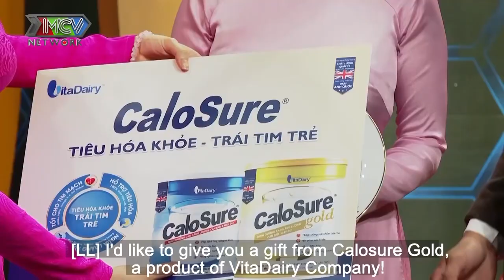MẸ VỢ SỐ HƯỞNG rước được CHÀNG RỂ QUÝ làm đầu bếp về CHĂM LO CẢ GIA ĐÌNH VỢ